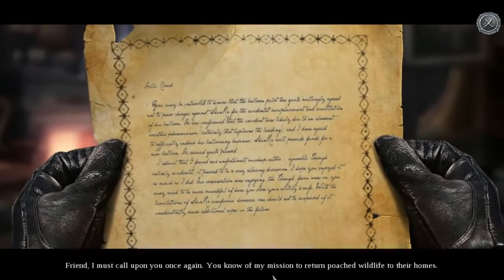Let's Play - Vermillion Watch 5 - London Howling - Bonus Chapter Full Walkthrough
In the dark shadows Londoners are being killed on moonlight nights by dark creatures of myth and legend ... as a member of the Vermillion Watch you are investigating these attacks when things take a strange twist ...

Available from:
Bigfish Games: